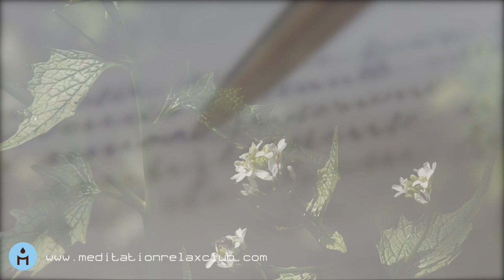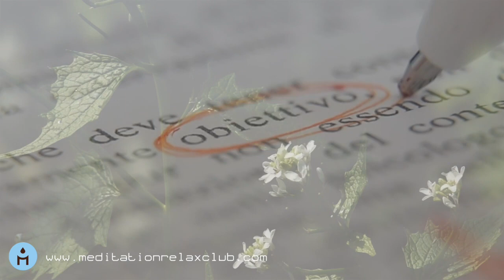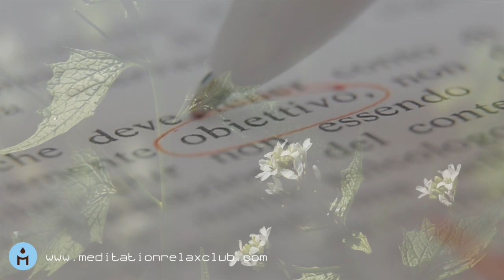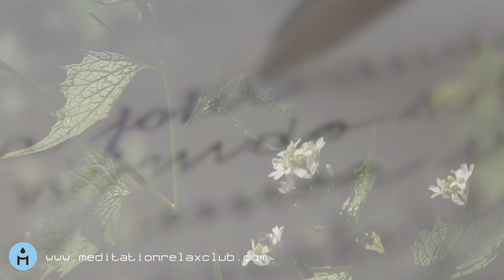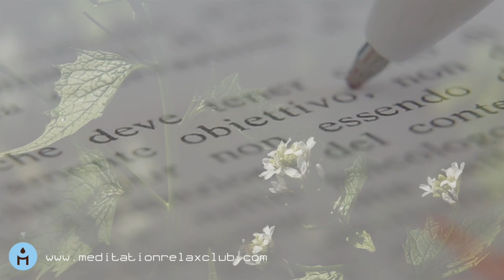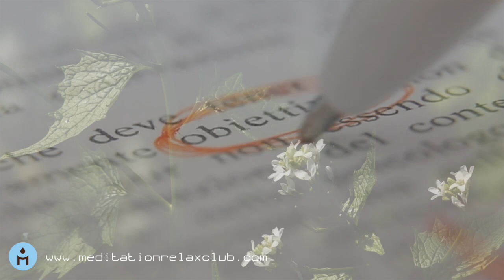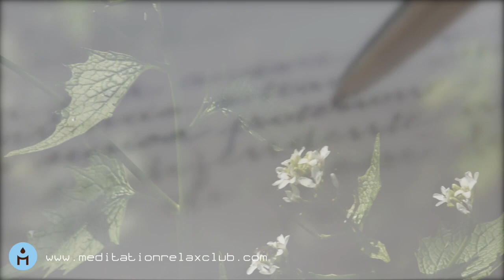Inspiring Study Music 📚Clearer and Faster Thinking, Music for Studying, Study Music Playlist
We are here to help you study! If you feel distracted and can't focus anymore, don't panic: let our instrumental music help you. This study music playlist will make you more focused and make you think clearer while relaxing your mind at the same time. Try it!

► Binaural Beats and α, β, γ, δ, θ brainwaves ◄
Binaural beats and isochronic tones are special sounds emitted at specific ranges of hertz. These healing frequencies are often barely audible by the human ear, but their vibrations are synchronized with the same frequency at which our brain operates. Discover the full range of audio brainwaves: delta waves, gamma waves, alpha waves, theta waves, beta waves, each one with a specific use respectively. Sleep better, concentrate, relax and chill, improve study and memory, meditate better and free your mind. Look also for Solfeggio Frequencies and Schumann Resonance to complete this powerful set of very effective sounds.

► Yoga Exercises Music and Pilates Relaxation ◄
Here at Meditation Relax Club we create yoga and pilates songs with the help of experts from these disciplines. Some tunes are conceived for yoga practice, pilates stretching, help the natural breathing and cool down exercises. Our music is optimized also for sun salutation practice and yoga nidra for sleep. This music is influenced by indian tunes, using asian instruments like bamboo indian flute, sitar and chinese music with guzheng and harp.

► Meditation and Mindfulness Practice ◄
Instrumental background music to use during meditation retreats. This music is perfect to create the right atmosphere in your meditation room to practice mindfulness, deep meditation. It takes its inspiration from oriental asian meditation music, using concentration soothing sounds like tibetan singing bowls, tibetan monks’ om chants and nature sounds of birds, waters, crickets and forest sounds. It’s also good to use as ambient music on the guided meditations of Deepak Chopra and Osho, with a wide range of sounds that recall shamanic meditation and healing music for body, mind and spirit and out of body experiences.

Meditation Relax Club is a world wide music label, mother of hundreds of top selling albums across countless nations, which can boast a proud catalog capable of satisfying the musical needs of the most avid and demanding New Age enthusiasts. More Youtube channels have stemmed from the main one, each one of which was tailored to suit a specific need from our public:

☮ Meditate lost in the asian vibes of Buddha Tribe

✿ Fall asleep with the gentle notes of Sleep Music Relax Zone

🌊 Relax with soft music and nature sounds on RelaxRiver

🌴 Lay back through the enticing ambience of Chillout Lounge Relax

👄 Live your most intimate moments with Sensual Music Club